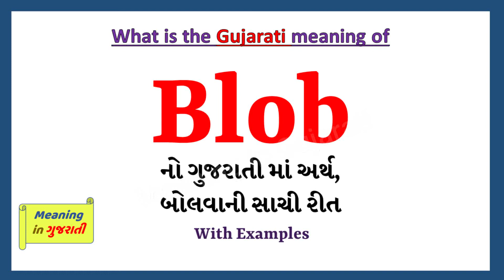Blob Meaning in Gujarati | Blob નો અર્થ શું છે | Blob in Gujarati Dictionary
આ વિડિયો માં તમે Blob નો Gujarati માં અર્થ સમજશો અને એની સાથે Blob નું pronunciation પણ શિખશો. એટ્લે કે તમે Blob ના meaning ની સાથે સાથે એ પણ શિખશો કે Blob ને કેવી રીતે બોલાય, Blob ને બોલવાની સાચી રીત કઈ છે.

તો બસ એક મિનટ માં શીખો Blob શબ્દ ને.

Blob ને examples થી સમજીએ